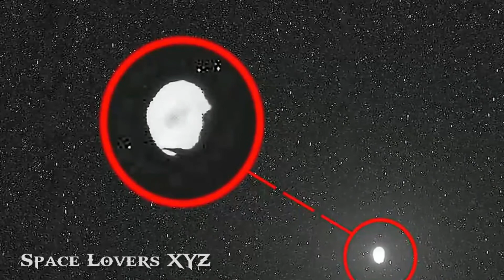Curiosity Rover Captured By Moon Phobos || Night Sky In Mars || Space Lovers XYZ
On More Intresting Videos